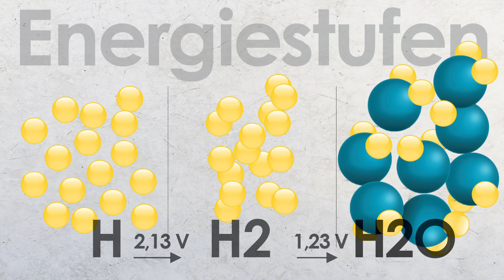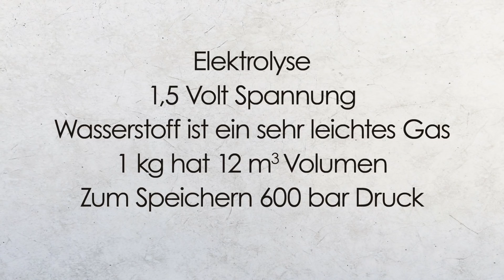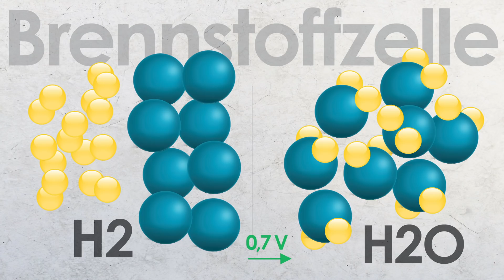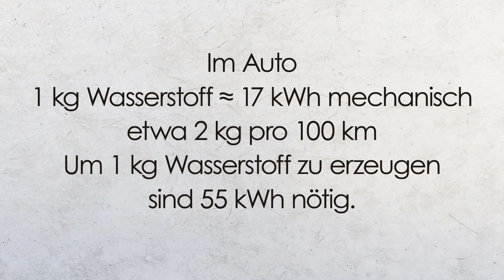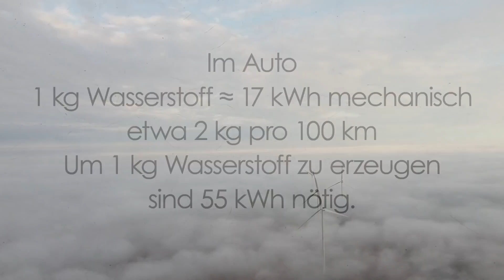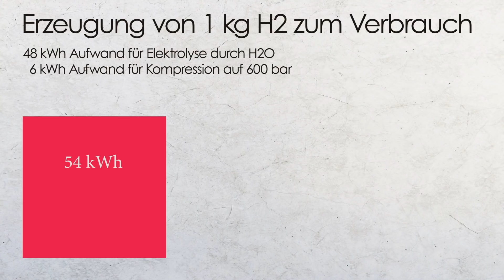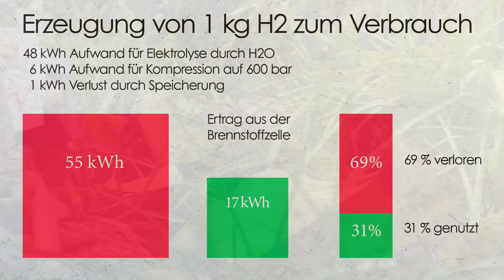Nachgerechnet: Ist Wasserstoff der Joker der Energiewende?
Egal, wie viele Windturbinen und Solaranlagen installiert werden: Es wird immer Zeiten geben, in denen ihre Leistung nicht ausreicht, um den aktuellen Strombedarf zu decken. Umgekehrt wird es Phasen geben, in denen alternative Quellen mehr liefern, als gerade gebraucht wird. Der Retter heißt "Wasserstoff", der als Speicher für Elektrizität dient. Wird Wasserstoff das Klima retten?

Wir haben beim Physiker Dr. Hofmann-Reinicke nachgefragt: Wie wird Wasserstoff erzeugt? Wie schwer ist Wasserstoff? Wie kann man das Gas transportieren, zum Beispiel um elektrische Autos sauber zu betreiben? Und wie sieht die Energiebilanz aus bei der Erzeugung von einem Kilogramm Wasserstoff für den Verbrauch?